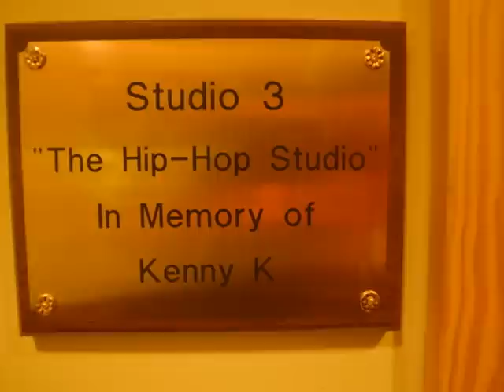88.5fm Radio Interview ,J`Ruinz, Mason Caine , Laws